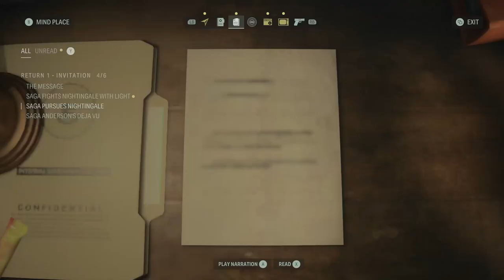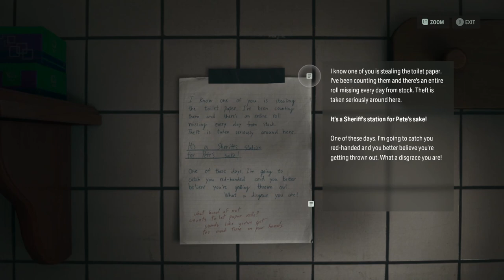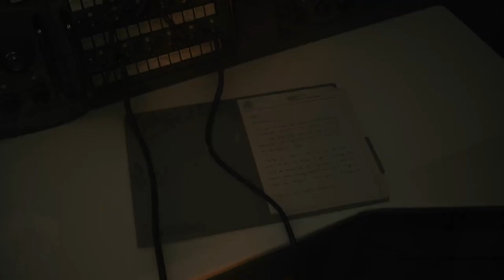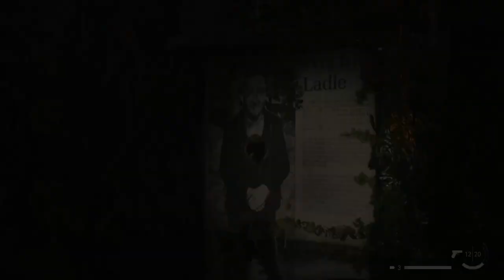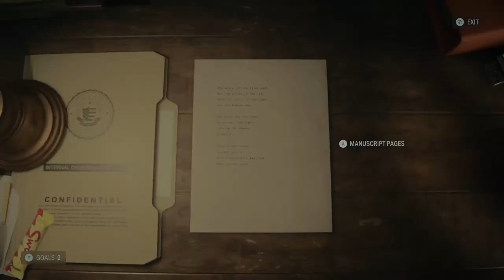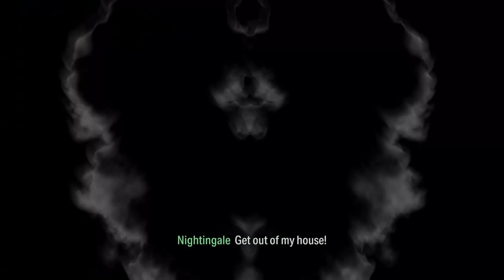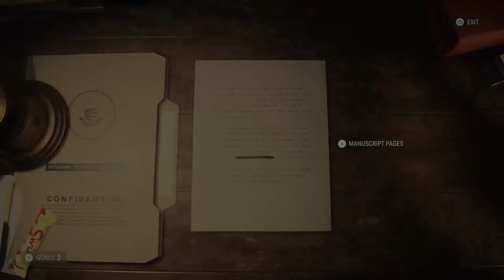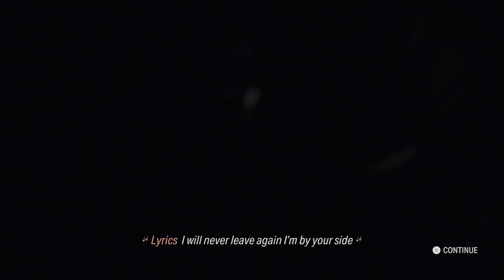Alan Wake 2: The Final Draft - Part 2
Saga Anderson, baffled by the attack of the definitely dead Nightingale and the disappearance of Sheriff Breaker, returns to Cauldron Lake after reading about doing so in some mysterious typewritten pages, seemingly a manuscript of some terrible novel. Eventually, Saga participates in a ritual that takes her through an Overlap, into another world; a world of shadow and terror, a world that somehow her daughter seems to have slipped into...?